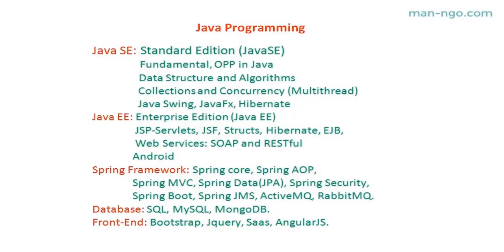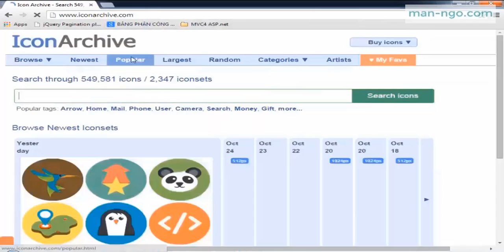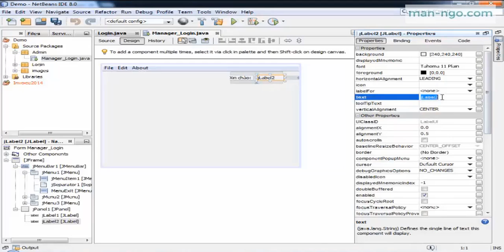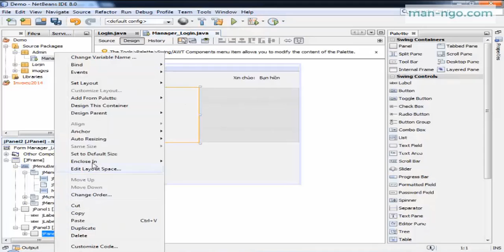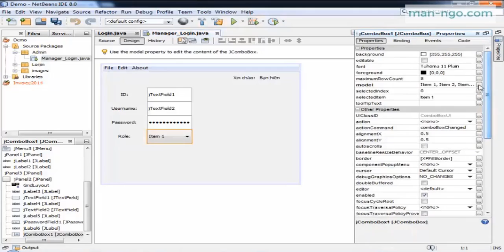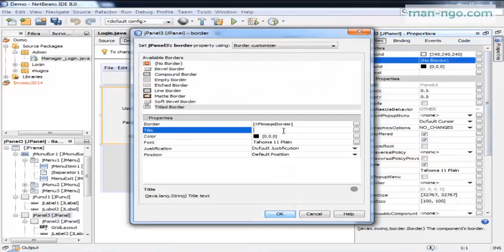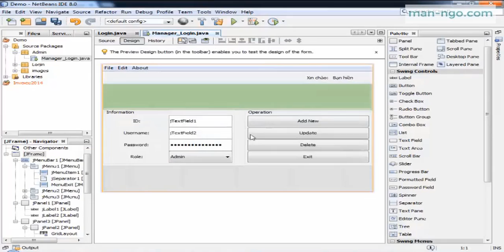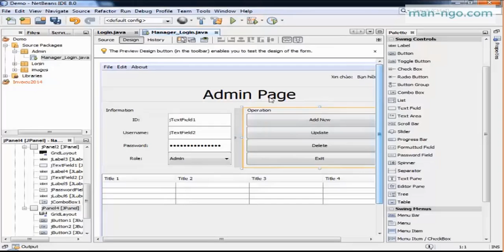Hướng Dẫn Làm Phần Mềm Bằng Java Swing JDBC And SQL Server - Bài 2